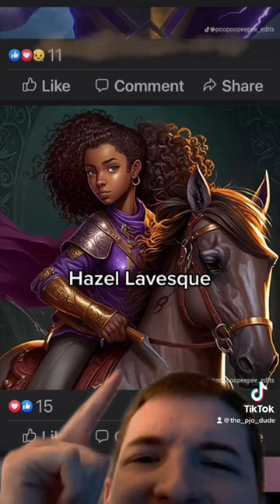THESE PERCY JACKSON AI IMAGES ARE THE BOMB!!!!